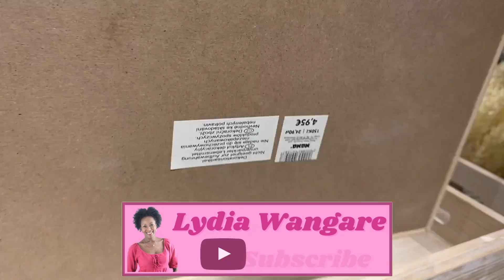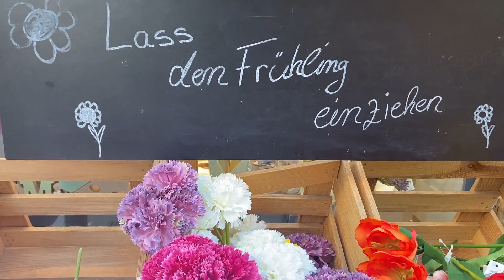NANU NANA NEUHEITEN *OSTERDEKO & FRÜHLINGSDEKO *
Heute bin ich im Nanu Nana  und zeige euch die aktuellen Osterangebote , Frühlingsdeko und vieles mehr.

Danke für anschauen !!!

Music 🎶 /Artist
Summer in the neighbourhood/bad snacks
Blue Nude/Verified Picasso